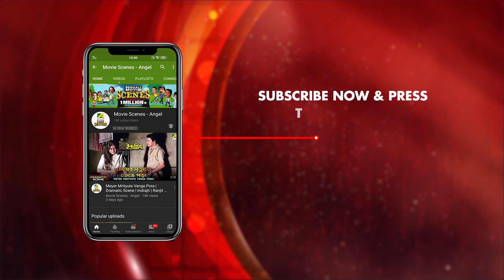Juboti Kanyar Dapot Dekhe Hatabak | Comedy Scene | Basanta Bilap | Aparna Sen, Tarun Kumar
Watch the Comedy Scene "Juboti Kanyar Dapot Dekhe Hatabak : যুবতী কন্যার দাপট দেখে হতবাক" from Bengali movie "Basanta Bilap". Starring Aparna Sen, Tarun Kumar & Others.

Movie : Basanta Bilap
Language : Bengali
Director : Dinen Gupta
Music Director : Sudhin Dasgupta
Release : 1973
Star Cast : Soumitra Chatterjee, Aparna Sen, Rabi Ghosh, Anup Kumar, Sumitra Mukherjee, Chinmoy Roy, Tarun Kumar, Gita Dey, Sibani Bose, Amarnath Mukherji, Kanika Mozumdar, Shyam Laha, Bankim Ghosh, Surya Chatterjee, Hasi Majumdar, Padmadevi, Kajal Gupta